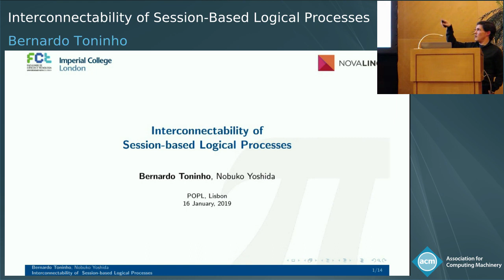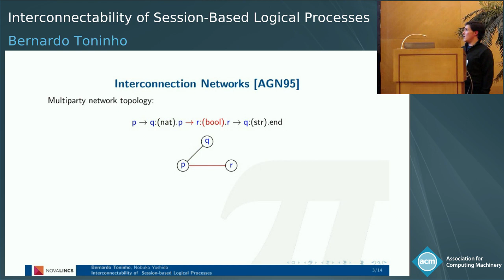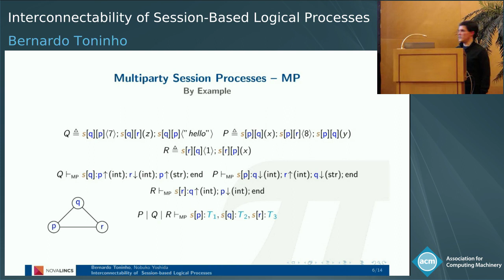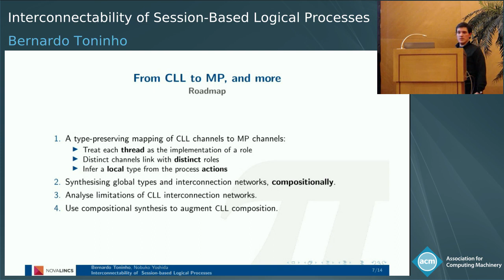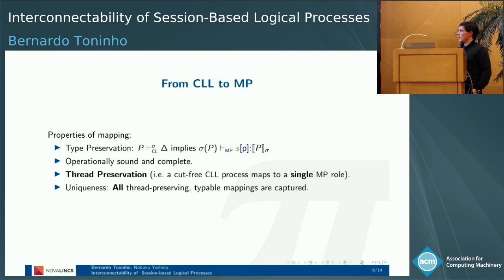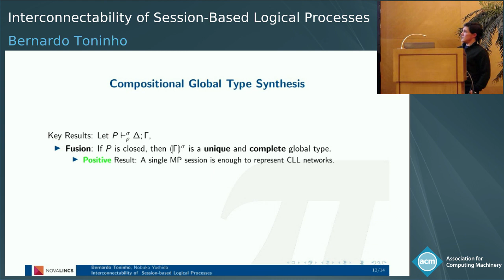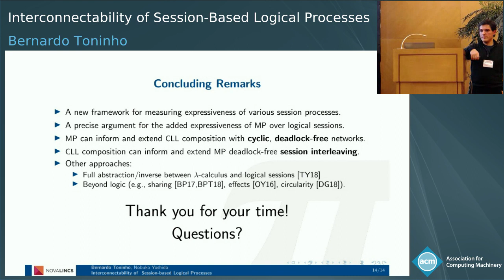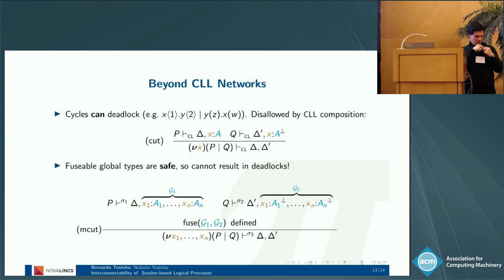Interconnectability of Session-Based Logical Processes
• Abstract:  In multiparty session types, interconnection networks identify which roles in a session engage in communica- tion (i.e. two roles are connected if they exchange a message). In session-based interpretations of linear logic the analogue notion corresponds to determining which processes are composed, or cut, using compatible channels typed by linear propositions. In this work we show that well-formed interactions represented in a session-based interpretation of classical linear logic (CLL) form strictly less expressive interconnection networks than those of a multiparty session calculus. To achieve this result we introduce a new compositional synthesis property dubbed partial multiparty compatibility (PMC), enabling us to build a global type denoting the interactions obtained by iterated composition of well-typed CLL threads. We then show that CLL compo- sition induces PMC global types without circular interconnections between three (or more) participants. PMC is then used to de ne a new CLL composition rule which can form circular interconnections but preserves the deadlock-freedom of CLL.